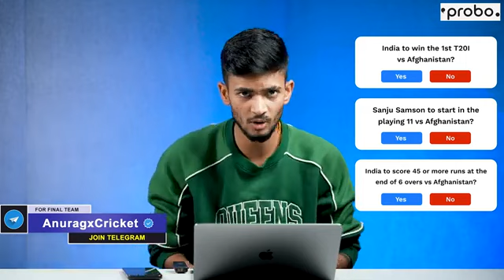dream11 पैसा जीते गारंटी से पूरा वीडियो देखे